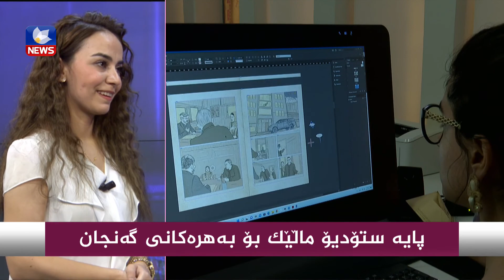پایە ستۆدیۆ ماڵێك بۆ بەهرەكانی گەنجان